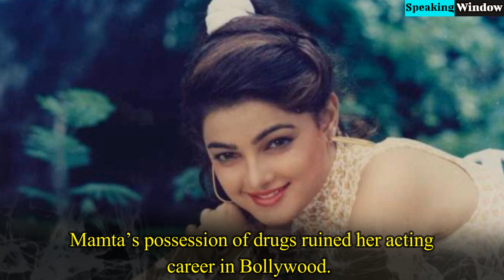Bollywood Stars Who Are Drug Addict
1. Sooraj Pancholi:- Sooraj Pancholi went into depression when he lost his girlfriend Jiah Khan and after that mishap he started taking drugs.

2. Gauri Khan:- Gauri Khan is addicted to drugs like cocaine and marijuana. She was even caught in Berlin airport with illegal drugs.

3. Fardeen Khan:- He could be the one of the famous actors in Bollywood but his drugs addiction ruined his Bollywood career.

4. Ranbir Kapoor:- Rishi Kapoor’s son Ranbir Kapoor was caught in red handed when he was taking drugs at 14.

5. Sussanne Khan:- Famous celebrity Sussanne started taking abusive substances when she got divorced from Hrithik Roshan.

6. Sanjay Dutt:- Sanjay lost his all Bollywood career and fame because of getting addicted to drugs and alcohol.

7. Manisha Koirala :- Manisha was seriously addicted to drugs. After surviving with cancer, she stopped taking those substances.

8. Honey Singh :- Popular Yo yo Honey Singh was admitted in rehab for taking cocaine and heroin in a extreme level.

9. Prateik Babbar:- Prateik Babbar was sent to rehab for his serious addiction towards drugs and alcohol. Now he is leading his clean life.

10. Mamta Kulkarni:- Mamta’s possession of drugs ruined her acting career in Bollywood.

11. Parveen Babi:- Glamorous actress Parveen Babi started taking drugs after her break up with Mahesh Bhatt.

12. Raveena Tandon:- Raveena was also a drug addicted heroine in Bollywood. She started abusing substances when Akshay broke up with her.